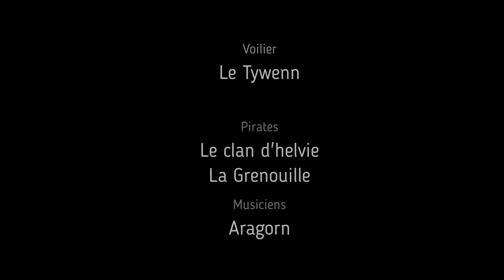Aragorn Teaser Voilier & pirates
ACPROD Vous propose un spectacle unique en France.
Une animation pirate dans un décor naturel devant un magnifique gréement.
A la nuit tombée un Concert son et lumières avec la cie Aragorn.